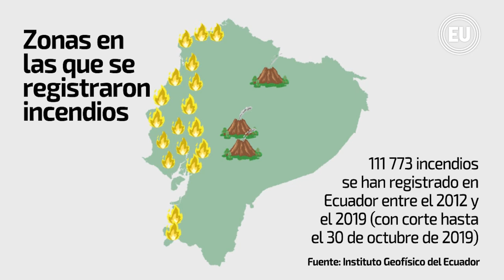111 773 incendios en Ecuador entre 2012 y 2019. Especímenes silvestres resultan afectados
Un mapache fue encontrado flotando en un arroyo al que acudió para tratar de calmar el dolor de sus quemaduras. Falleció a los tres días.
El incendio por el que murió el mapache es parte de los 6426 que se han registrado durante el 2019.